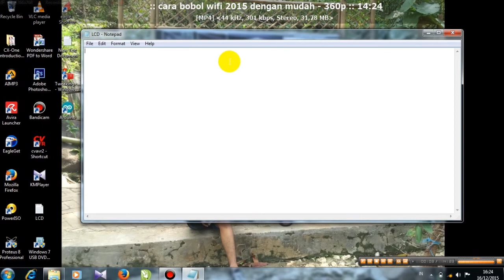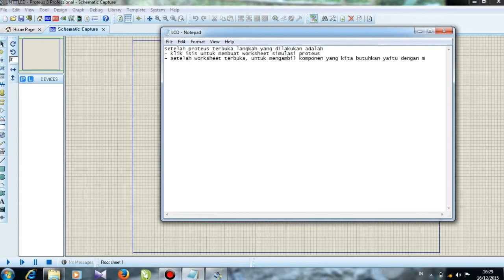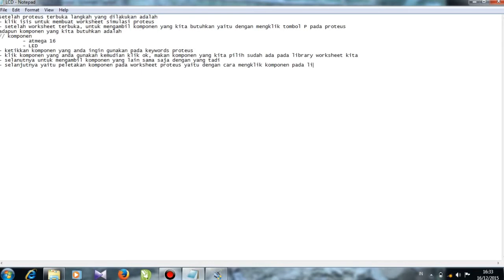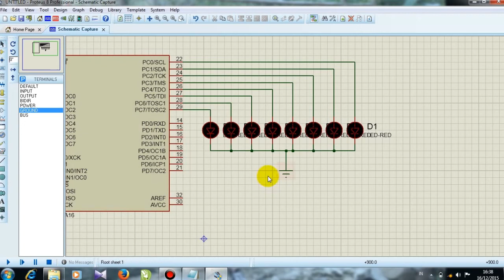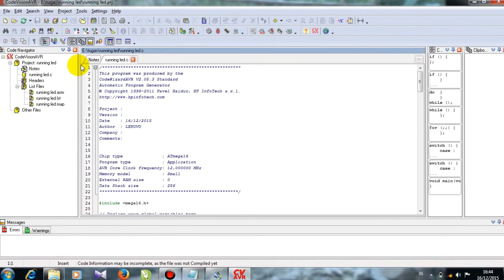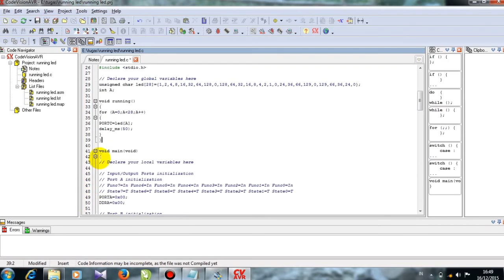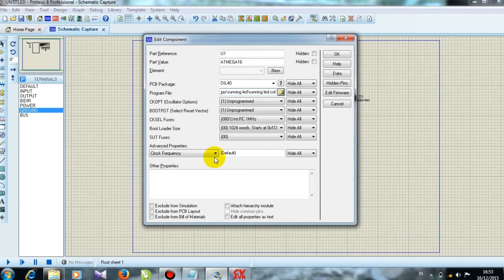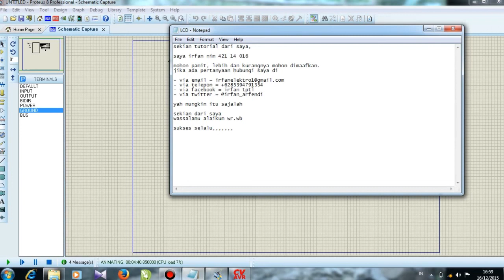proteus and codevision tutorial - membuat running led dengan atmega16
running led menggunakan atmega16